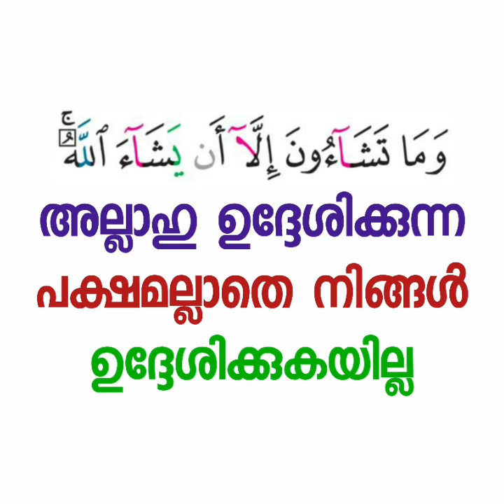നമ്മുടെ വീട്ടിൽ | Swalahudheen swalahi | thadhkirah